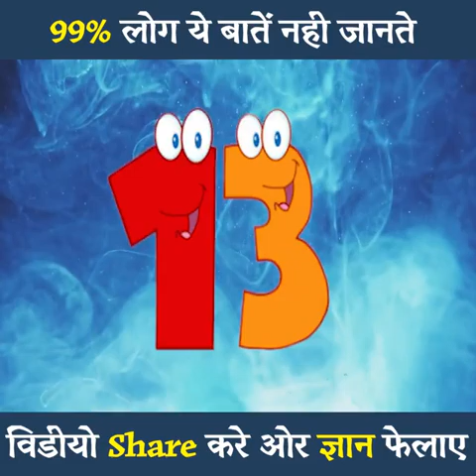60 साल का दिहाड़ी मज़दूर कैसे बन गया सुपर मॉडल!😱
60 साल का दिहाड़ी मज़दूर कैसे बन गया सुपर मॉडल!😱